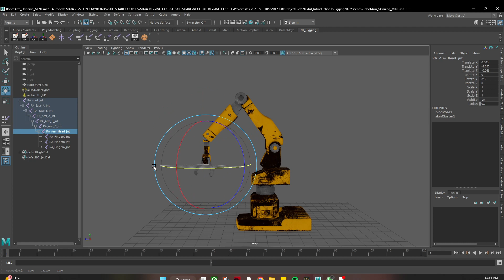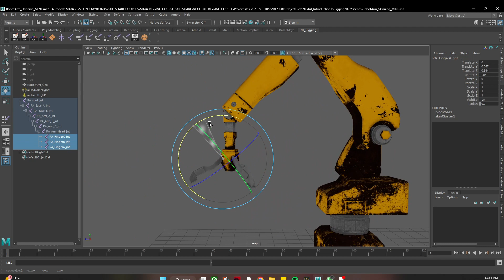Robot arm rig in Maya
testing out my rig in Maya; this was made by following the @Nexttut Introduction to Rigging course.